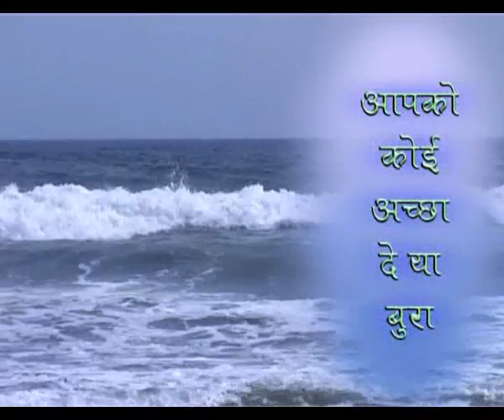Suvichar - Inspiring motivational thoughts - Hindi 22